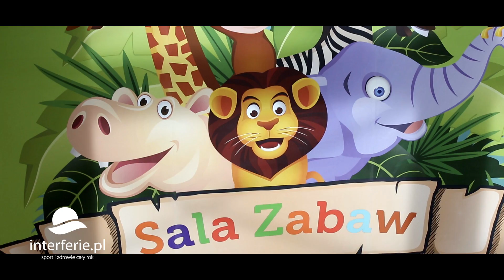Interferie Sport Hotel Bornit w Szklarskiej Porębie